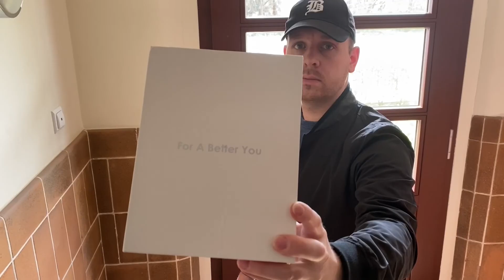Our Latest Hair Transformation Success Story! | Lordhair Men's Hair Systems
Christopher is wearing our Neo French lace and thin skin hair system in color 6

Here is some basic information about Christopher’s hairpiece:

Base design: French lace top and front with thin skin perimeter
Base size: 8” x 10”
Hair type: Regular Indian human hair
Hair color: #6 (12 other colors to choose from inc. gray hair options)
Hair density: Medium-light
Front contour: A

All our stock hair replacement systems can be shipped out immediately once we have received payment so you can expect to receive your hair system in around one week.

We can also customize a hair system for you. The beauty of a custom order is that you simply give us all your details and we will make the hair system 100% according to your specifications for a truly bespoke look.

We realize some of you are experienced enough to not need the help of a stylist and can do the attachment process by yourself so that’s why we offer a pre-cutting and styling service. Our in-house stylists will cut and style your hair system to leave you with a hair system that you can wear right out of the box. You can choose from over 20 different hairstyles on our If there is something in particular you have in mind then just send us photos and any special details or instructions and we’ll cut the hair to how you want.

Lordhair
For A Better You

💻Skype: lordhair1